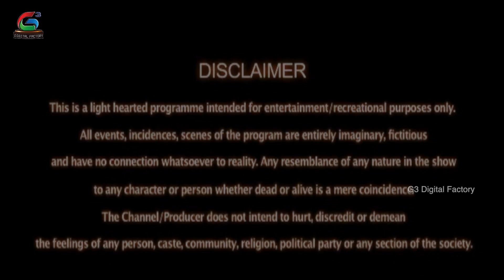Professor Huchuraya Kannada Serial Episode 16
Professor Huchuraya – Kannada - A hilarious comedy riot happening with different kind of characters. Each episode is a different story and different situation and is sure to keep you in splits.